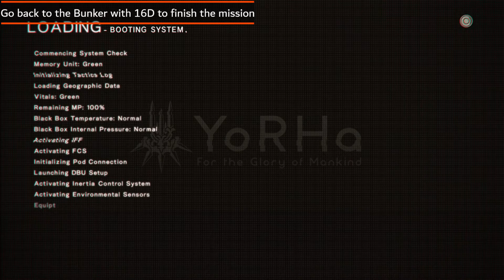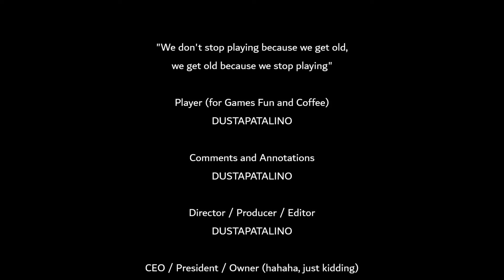Nier Automata 11B's Memento 11B's Location